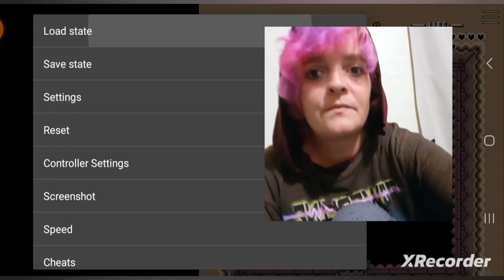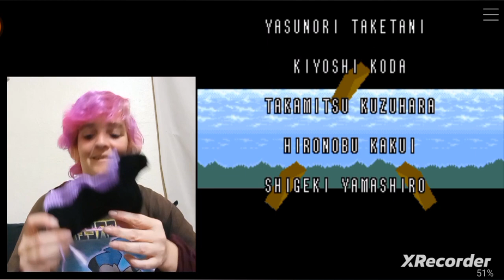17 adrasdea plays Zelda link to the past